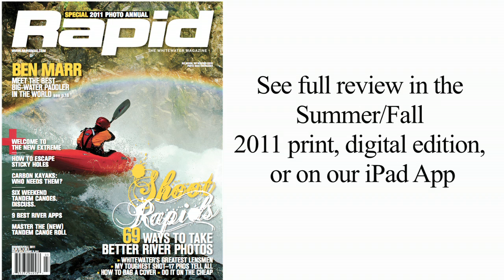Rapid Magazine | Digital Feature: Carbon Playboats in Action | Review | Rapid Media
Check out some of the different designs of carbon freestyle kayaks ripping up the deep waves and see how big they go on small features.